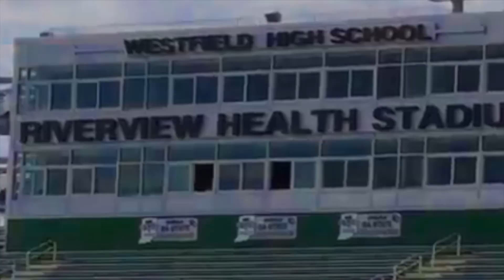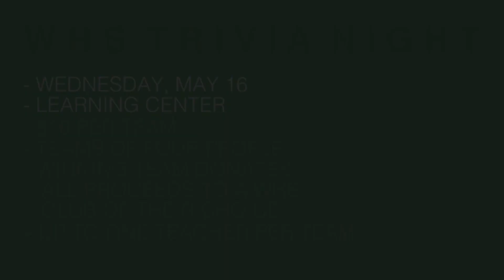5 16 18